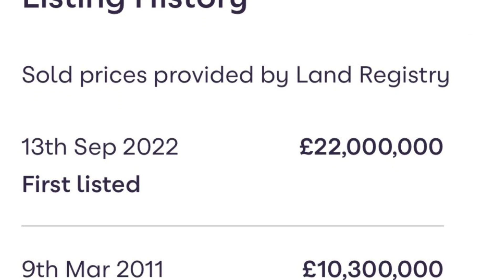£22,000,000 Belgravia Mansion | London Real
6 bed town house for sale

Wilton Crescent, London SW1X

6 beds
5 baths
3 receptions

beautiful roof terrace with far reaching views over the trees of the crescent gardens towards
Knightsbridge

separate staff suite

Freehold

5564 sq ft

Clocks by Smith The Mister https://